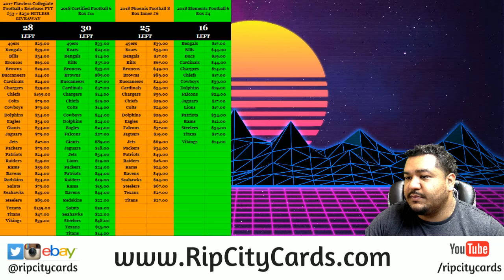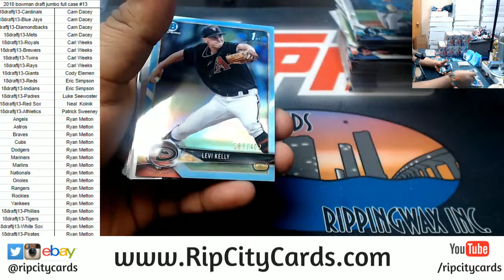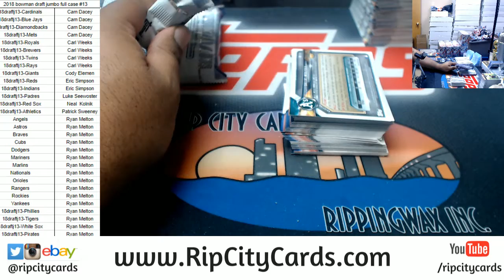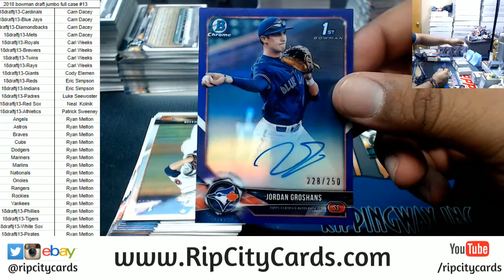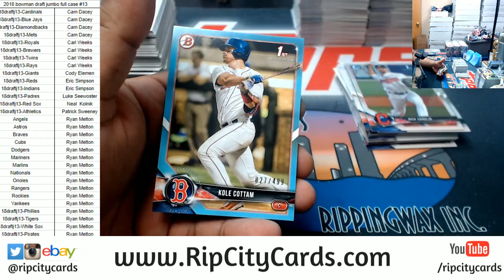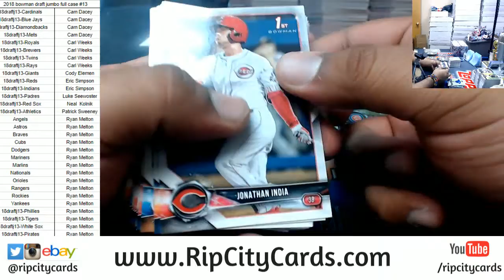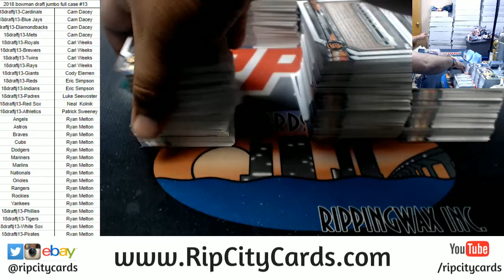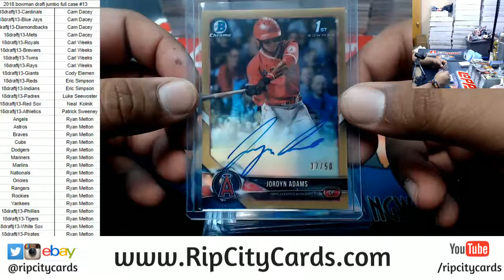2018 Bowman Draft Jumbo Full Case #13 RCC